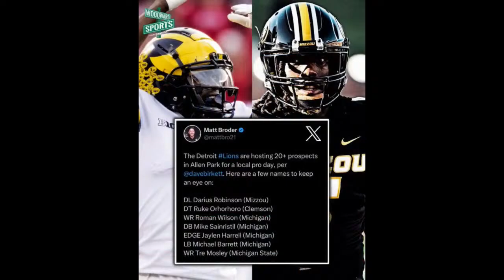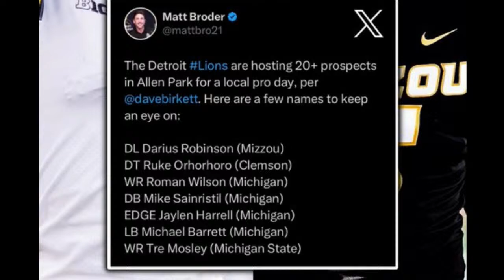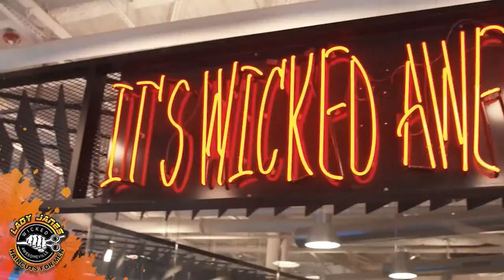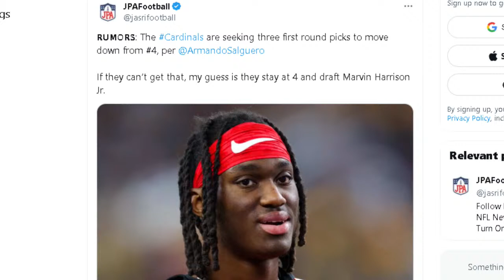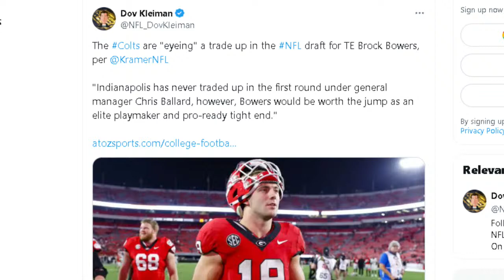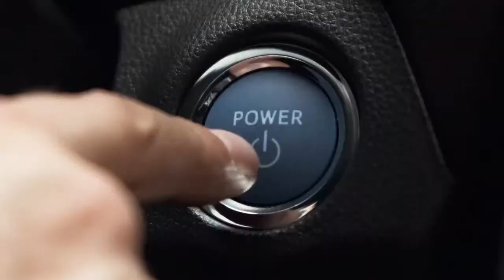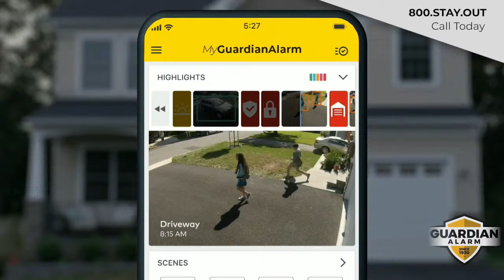Ermanni & Edwards with Maz I Tuesday, April 9th, 2024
Ryan and Braylon are back on the desk with Maz in his chair, plus Pete and Silent Mike running the dials.  We welcome WSN's own Lindsey Hunter, former Detroit Piston and two time NBA Champ, to discuss last night's NCAA Basketball Title game, NBA and sports news.  We will discuss the Tigers as their losing streak reaches three games in the early season.  There's lots of news to break down as we go around the NFL, plus we get to some Red Wings possible Wild Card talk, and some Pistons as well.  All this and more on today's show, so please join us for all the discussions and fun!